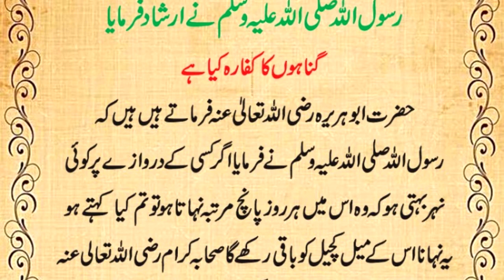Gnahoon ka Kofara kia hai | HAZRAT MUHAMMAD SAW ka Farman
Gunnaho ka kofara kia hai |  HAZRAT MUHAMMAD SAW ka Farman